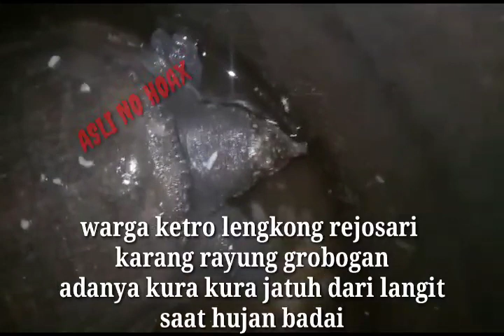FENOMENA ALAM TERJADI HUJAN PENYU JATUH DARI LANGIT , WARGA JOSARI KETRO3 Juli 2020